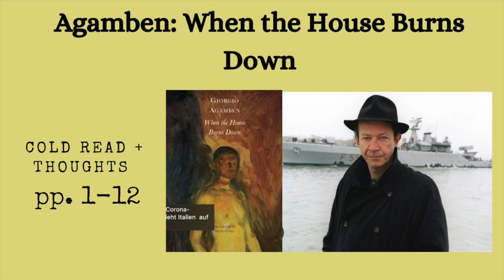Agamben: When the House Burns Down - The State of Exception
Giorgio Agamben (1942) is an Italian philosopher best known for his work investigating the concepts of the state of exception, form-of-life (borrowed from Ludwig Wittgenstein) and homo sacer. The concept of biopolitics (carried forth from the work of Michel Foucault) informs many of his writings.

Agamben was educated at the University of Rome, where in 1965 he wrote an unpublished thesis on the political thought of Simone Weil.

Agamben participated in Martin Heidegger's Le Thor seminars (on Heraclitus and Hegel) in 1966 and 1968.

In the 1970s, he worked primarily on linguistics, philology, poetics, and topics in medieval culture. During this period, Agamben began to elaborate his primary concerns, although their political bearings were not yet made explicit. In 1974–1975 he was a fellow at the Warburg Institute, University of London, due to the courtesy of Frances Yates, whom he met through Italo Calvino. During this fellowship, Agamben began to develop his second book, Stanzas (1977).

Agamben was close to the poets Giorgio Caproni and José Bergamín, and to the Italian novelist Elsa Morante, to whom he devoted the essays "The Celebration of the Hidden Treasure" (in The End of the Poem) and "Parody" (in Profanations). He has been a friend and collaborator to such eminent intellectuals as Pier Paolo Pasolini (in whose The Gospel According to St. Matthew he played the part of Philip), Italo Calvino (with whom he collaborated, for a short while, as advisor to the publishing house Einaudi and developed plans for a journal), Ingeborg Bachmann, Pierre Klossowski, Guy Debord, Jean-Luc Nancy, Jacques Derrida, Antonio Negri, Jean-François Lyotard and many, many others.

His strongest influences include Martin Heidegger, Walter Benjamin and Michel Foucault. Agamben edited Benjamin's collected works in Italian translation until 1996, and called Benjamin's thought "the antidote that allowed me to survive Heidegger." In 1981, Agamben discovered several important lost manuscripts by Benjamin in the archives of the Bibliothèque nationale de France. Benjamin had left these manuscripts to Georges Bataille when he fled Paris shortly before his death. The most relevant of these to Agamben's own later work were Benjamin's manuscripts for his theses On the Concept of History. Agamben has engaged since the nineties in a debate with the political writings of the German jurist Carl Schmitt, most extensively in the study State of Exception (2003). His recent writings also elaborate on the concepts of Michel Foucault, whom he calls "a scholar from whom I have learned a great deal in recent years."

Agamben's political thought was founded on his readings of Aristotle's Politics, Nicomachean Ethics, and treatise On the Soul, as well as the exegetical traditions concerning these texts in late antiquity and the Middle Ages. In his later work, Agamben intervenes in the theoretical debates following the publication of Nancy's essay La communauté désoeuvrée (1983), and Maurice Blanchot's response, La communauté inavouable (1983). These texts analyzed the notion of community at a time when the European Community was under debate. Agamben proposed his own model of a community which would not presuppose categories of identity in The Coming Community (1990). At this time, Agamben also analyzed the ontological condition and "political" attitude of Bartleby (from Herman Melville's short story) – a scrivener who "prefers not" to write.

Currently, Agamben is teaching at Accademia di Architettura di Mendrisio and has taught at the Università IUAV di Venezia, the Collège International de Philosophie in Paris, and the European Graduate School in Saas-Fee, Switzerland; he previously taught at the University of Macerata and at the University of Verona, both in Italy. He also has held visiting appointments at several American universities, from the University of California, Berkeley, to Northwestern University, and at Heinrich Heine University, Düsseldorf. Agamben received the Prix Européen de l'Essai Charles Veillon in 2006.

In 2013 he was awarded the Dr. Leopold Lucas Prize by the University of Tübingen for his work titled Leviathans Rätsel (Leviathan's Riddle, translated into English by Paul Silas Peterson).